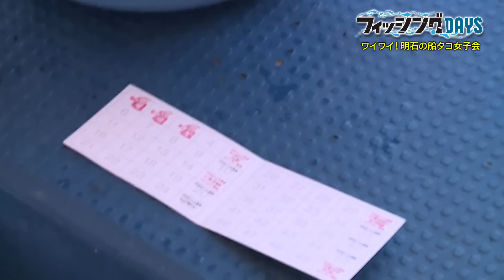フィッシングDAYS「シーズン到来 ワイワイ！明石の船タコ女子会」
明石ブランドとして有名な「マダコ」。今年も船から釣るマダコのシーズンが始まりました！今年は当たり年なのか否か？タチウオの女王として名をはせる船釣りのレジェンド、三石忍が、地元明石の遊漁船でマドンナと呼ばれる名物スタッフと一緒に竿を出します。シーズン初期は渋めが予想されるが、釣れれば高級ブランドダコだけにコスパが良くて人気の釣り。どのように潮流の速い明石海峡のマダコを攻略するのでしょうか！？